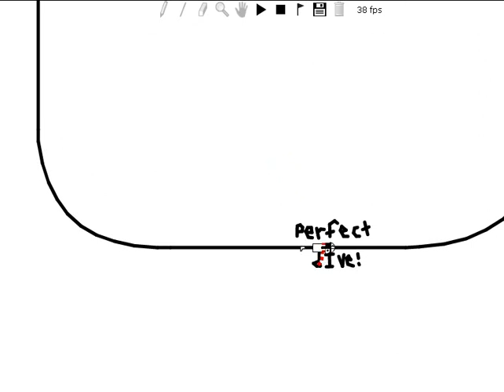orange golds trick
line rider trick